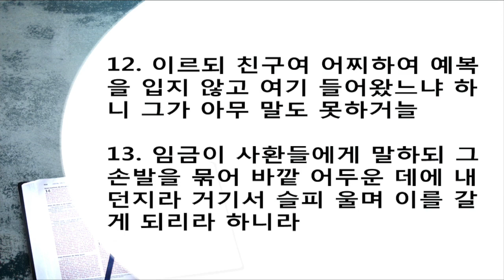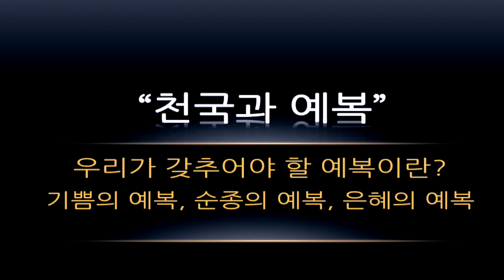위대한 말씀(77) | 천국과 예복 | 마 22:1~13, 눅14:15~24 | 이찬규 목사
천국과 예복  (마 22:1~13, 눅14:15~24)
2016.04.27